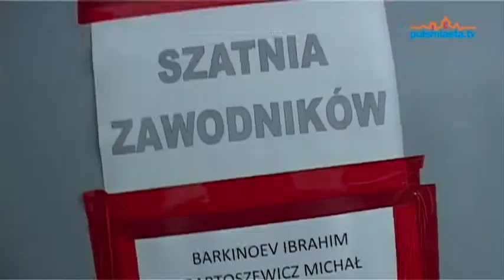Bialska Gala MMA